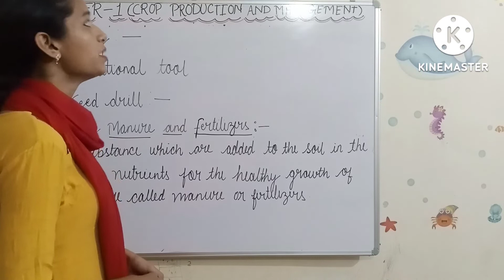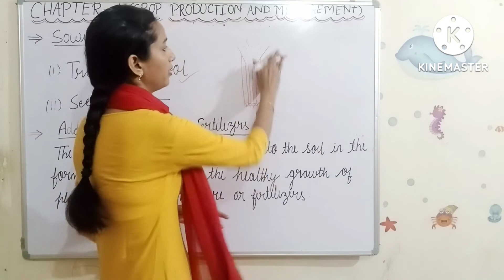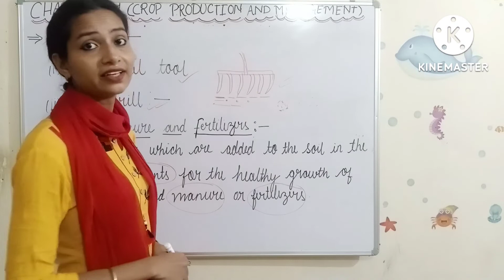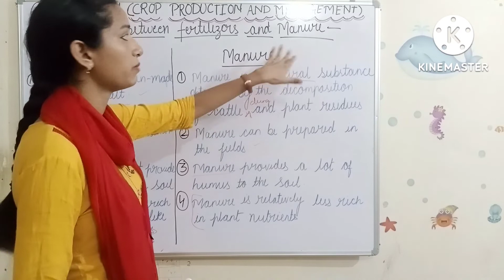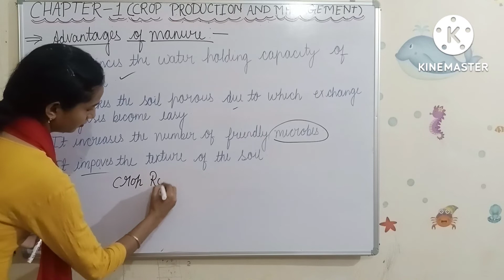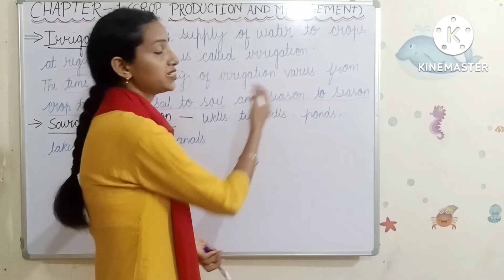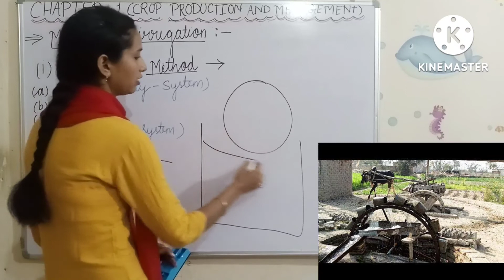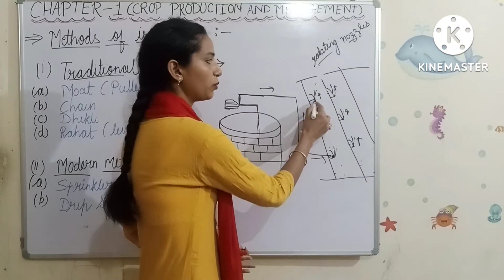Class -8th | Science | Chapter -1 | Crop production and management | Part -2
Hello Everyone,
In this video I have discussed the topics -
1
a- selection of seeds
b- traditional method of sowing
c
2- Adding manure and fertilisers
3
a- traditional methods of irrigation
b- modern methods of irrigation

also helpful for ctet